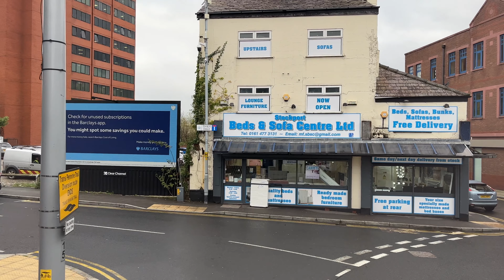[Stagecoach Manchester: 322 Stockport to Haughton Green via Brinnington] ADL Enviro400MMC (SK16OXH)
Body: Alexander Dennis Enviro400 MMC
Chassis: Alexander Dennis E40D
Company: Stagecoach Manchester (Stockport Depot)
Livery: Azure Blue
Route: 322 Stockport — Haughton Green
Fleet Number: 10626/ SK16OXH

Major stop list: (00:00)
1. Stockport, Heaton Lane Bus Station (01:38)
2. Brinnington Shops (11:39)
3. Haughton Green Terminus (23:48)